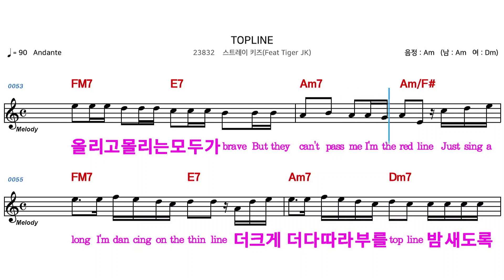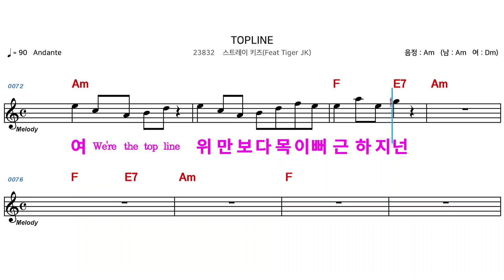(MR) 23832 TOPLINE - 스트레이키즈